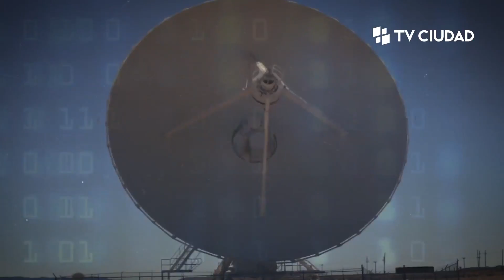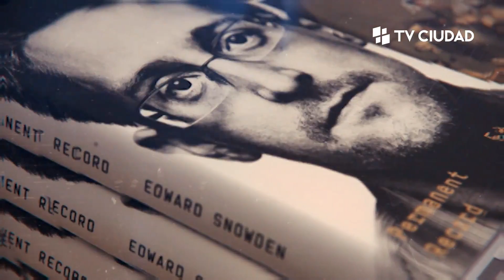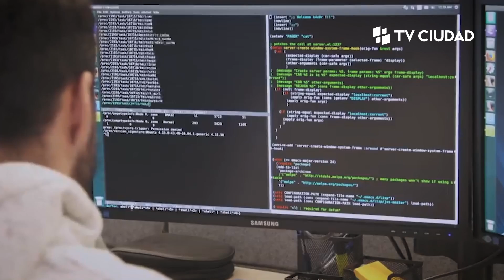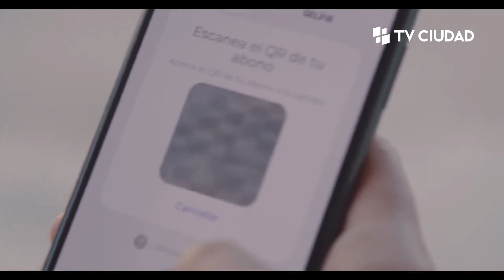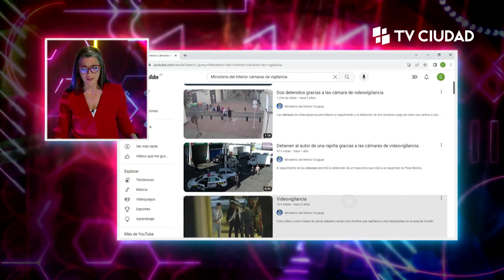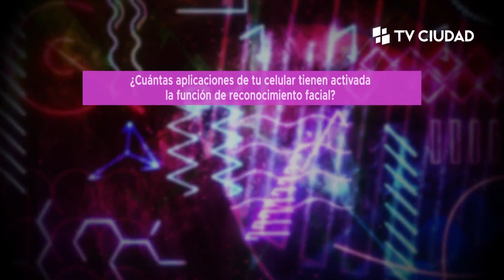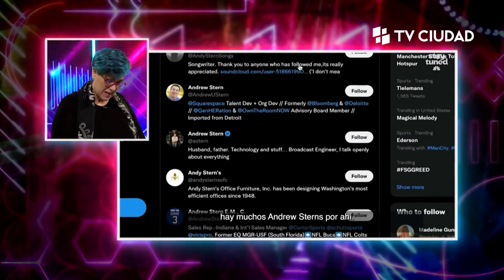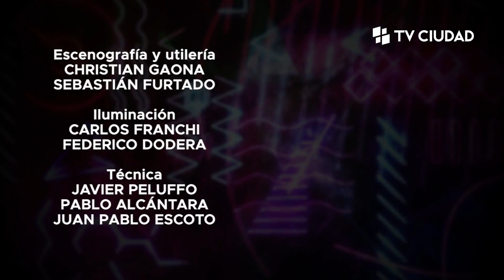Conexiones - Vigilancia masiva